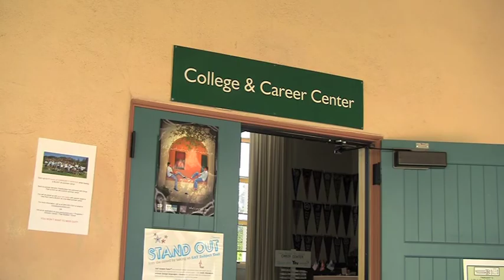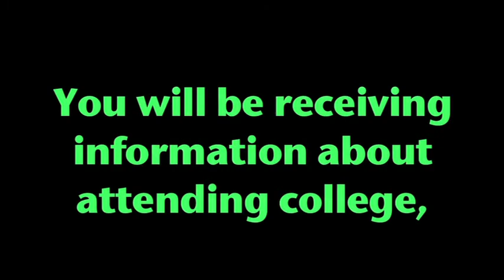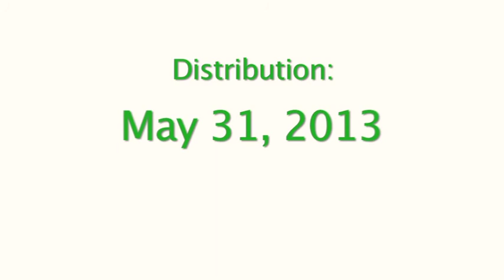SBHS Video Bulletin 5-16-13